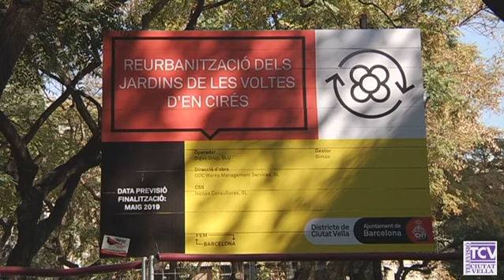2019 02 25 Nova imatge dels Jardins de les Voltes d'en Cirés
Darrers retocs a la reforma dels Jardins de les Voltes d'en Cirés.Les obres busquen convertir aquesta zona en un espai més freqüentat pel veïnat, per això els nous Jardins han tingut molt en compte els infants, les famílies i la gent gran.